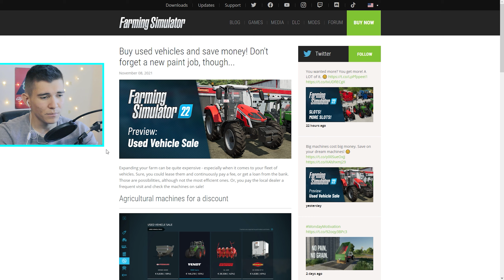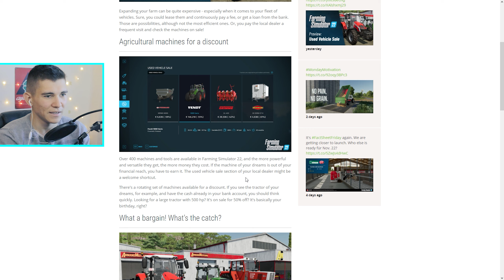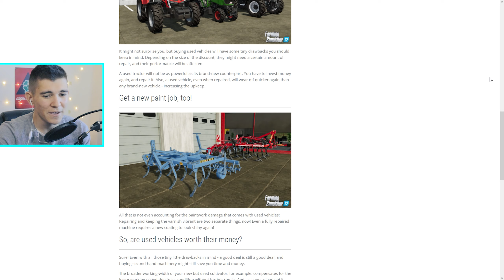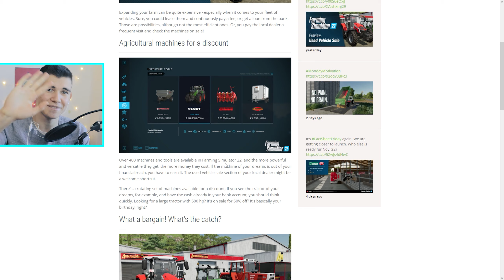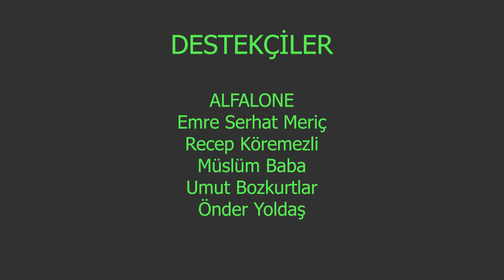*FS22 DE İKİNCİ EL MAKİNELER VE EKİPMANLAR* - FS22 Bilgiler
FS22 yi buralardan satın alabilirsiniz:
Bana ulaşmak için (contact):
1. Throw it - ATİSOUND
FS22
Farming Simulator 22
Landwirtschafts Simulator